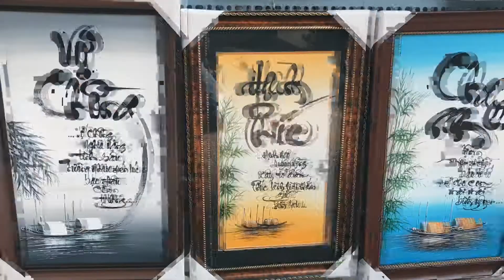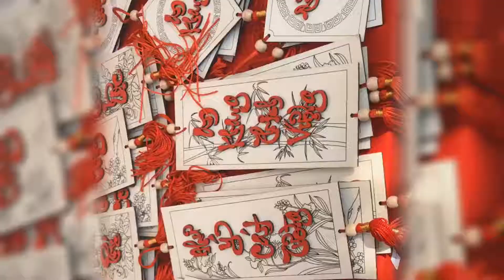Phố Ông Đồ NVH Thanh Niên - TP.HCM 2019